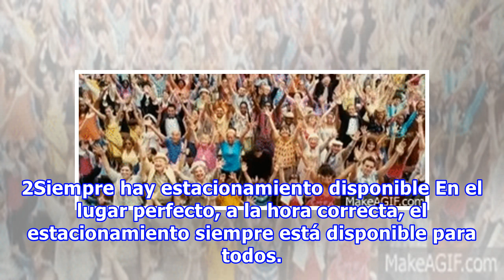16 mentiras de las series y películas americanas que todos hemos notado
16 mentiras de las series y películas americanas que todos hemos notado
No hay como pasar el fin de semana en cama viendo películas o tus series favoritas, acompañadas de palomitas y una rica bebida,  pero hay algunas cosas que simplemente parecen irracionales. Te has vuelto experta y has comenzado a notar algunas incongruencias en las historias que tanto disfrutas. Es ...